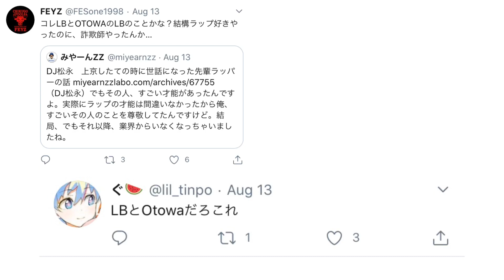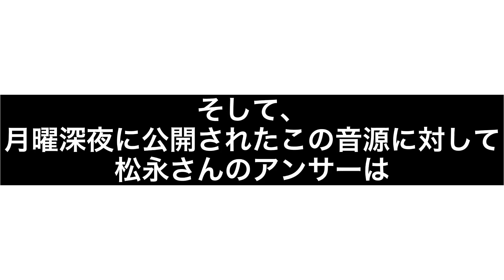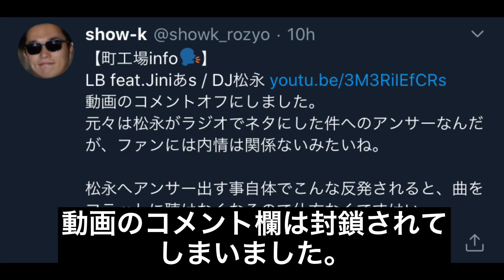【DJ松永vsLB】松永の初ビーフの行方は…⁉︎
【LBのアンサーソング】

今後も松永さんから何のアンサーもないでしょうね